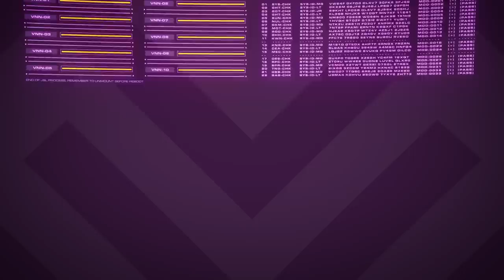The Floodlands | Floodland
Get Floodland on Steam!

Most blame "The Event" for the destruction of the old world, but mankind had been set down that path long before. What the Event did do, was decide the nature of the world that arose after.

In Atlas, the Templin Institute investigates the most storied places from across alternate worlds.